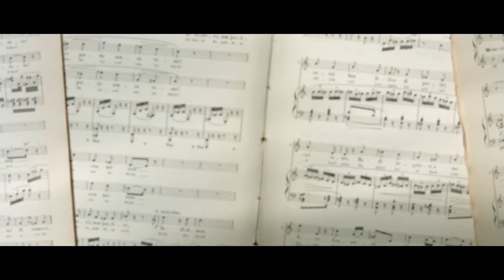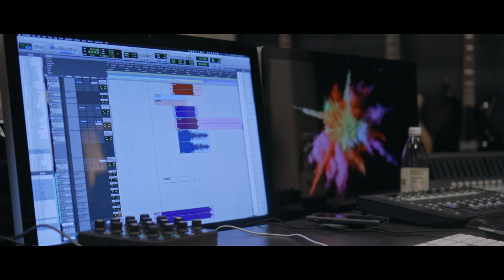Rambo Last Blood - The Music Of Rambo (official video)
Almost four decades after he drew first blood, Sylvester Stallone is back as one of the greatest action heroes of all time, John Rambo. Now, Rambo must confront his past and unearth his ruthless combat skills to exact revenge in a final mission. A deadly journey of vengeance, RAMBO: LAST BLOOD marks the last chapter of the legendary series. Rambo: Last Blood is an American action thriller film directed by Adrian Grunberg, from a script by Sylvester Stallone and Matt Cirulnick. Almost four decades after he drew first blood, Sylvester Stallone is back as one of the greatest action heroes of all time, John Rambo. Now, Rambo must confront his past and unearth his ruthless combat skills to exact revenge in a final mission. A deadly journey of vengeance, Rambo : Last Blood marks the last chapter of the legendary series. The film stars Sylvester Stallone, Adriana Barraza, Paz Vega, Yvette Monreal, Sergio Peris-Mencheta, Oscar Jaenada, and Joaquín Cosío. Plans for a fifth film were announced on and off again since 2008 until production finally began in October 2018, with Grunberg directing the film. Principal photography began in October 2018 in Bulgaria and wrapped in December 2018. Rambo: Last Blood is scheduled to be released on September 20, 2019.

Synopsis :
Rambo travels to Mexico to save a friend's daughter who has been kidnapped by the Mexican cartel.

Rambo : Last Blood
Directed by Adrian Grunberg
Screenplay by Matthew Cirulnick & Sylvester Stallone
Story by Sylvester Stallone
Based on The Character created by David Morrell
Produced by Avi Lerner, Kevin King Templeton, Yariv Lerner, Les Weldon
Production companies : Lionsgate, Millennium Films, Balboa Productions, Campbell Grobman Films
Starring Sylvester Stallone, Paz Vega, Sergio Peris-Mencheta, Adrianna Barraza, Yvette Monreal, Genie Kim aka Yenah Han, Joaquin Cosio, and Oscar Jaenada
Cinematography : Brendan Galvin
Edited by Todd E. Miller, Carsten Kurpanek
Distributed by Lionsgate (United States), Metropolitan FilmExport (France)
Release date : September 20, 2019 (United States), September 25 2019 (France)

(Source : Wikipedia)